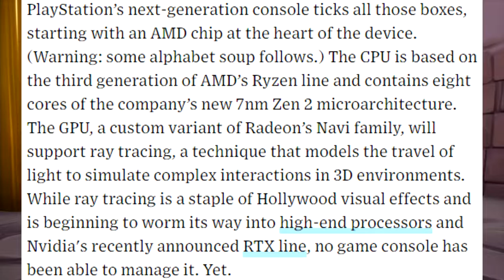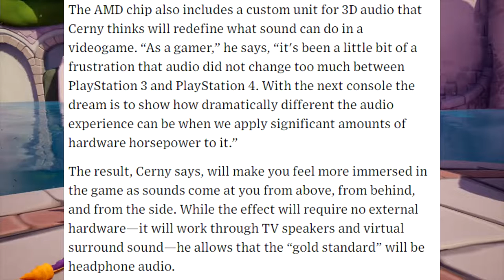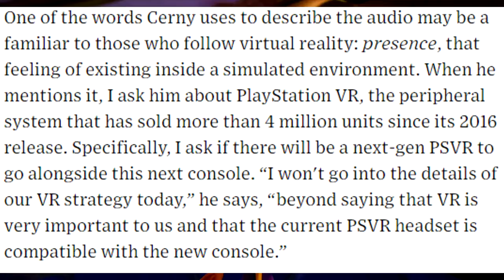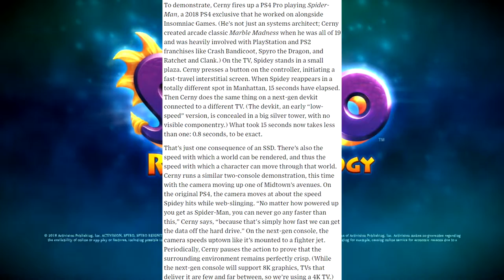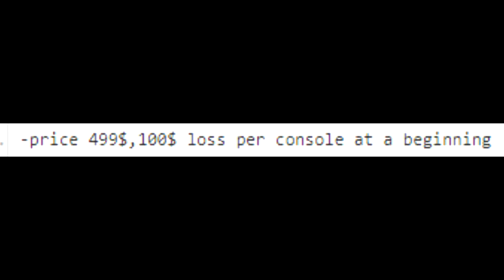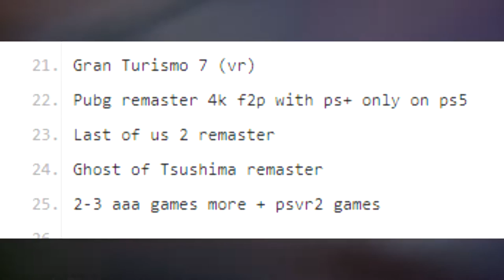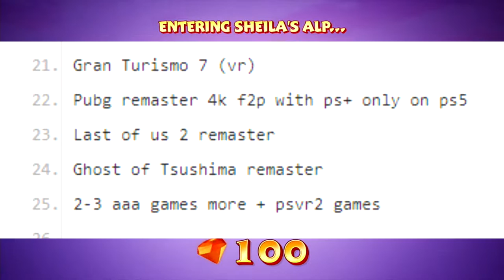Pogadanka - PlayStation 5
Logo zrobione przez dorkydragonite:
Grupa Sonic'owa!